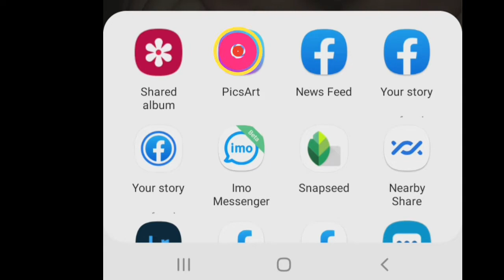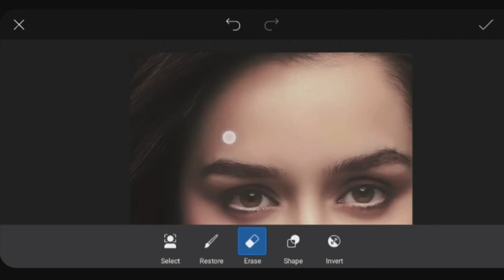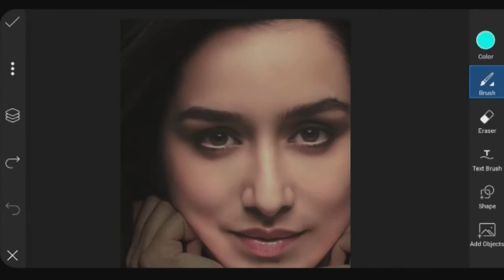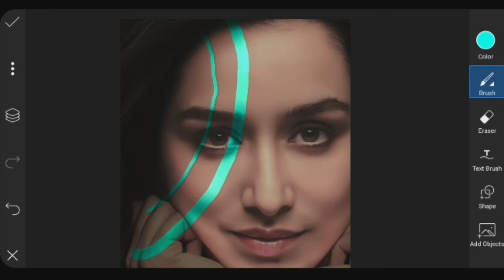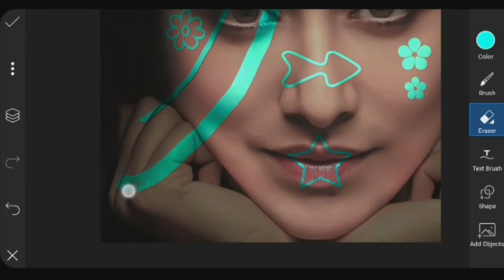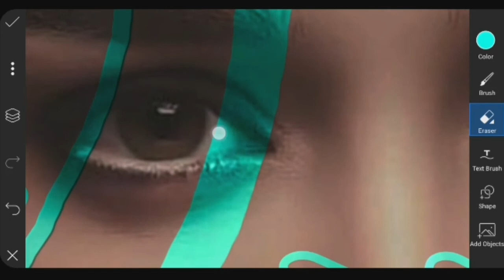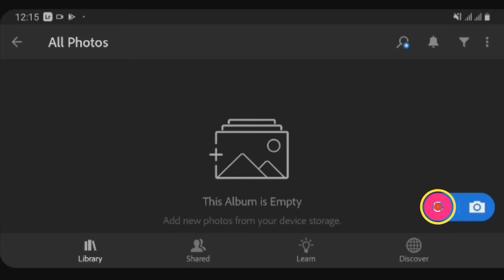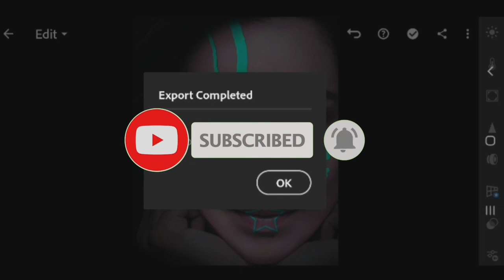Amazing Neon Colour Effect On PicsArt- সিম্পল ফটো ইডিটিং করুন খুব সহজে|| Osthir Editing Tutorial!